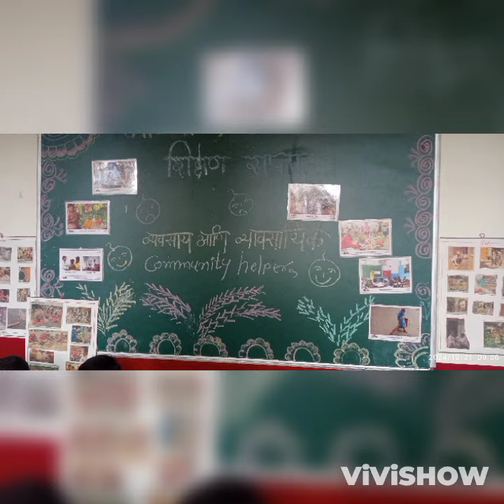𝚙𝚛𝚘𝚓𝚎𝚌𝚝 :- 𝚌𝚘𝚖𝚖𝚞𝚗𝚒𝚝𝚢 𝚑𝚎𝚕𝚙𝚎𝚛𝚜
𝚆𝚎 𝚊𝚛𝚛𝚊𝚗𝚐𝚎 𝚝𝚘𝚍𝚊𝚢 𝚙𝚛𝚘𝚓𝚎𝚌𝚝 𝚌𝚘𝚖𝚖𝚞𝚗𝚒𝚝𝚢 𝚑𝚎𝚕𝚙𝚎𝚛𝚜